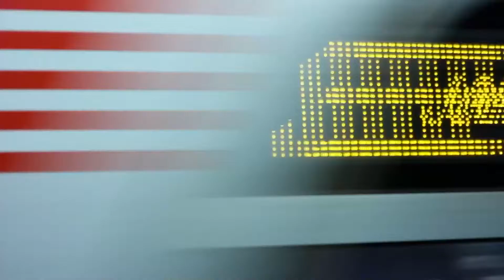Rajdulari at Billie's Black.mp4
KingCast NYC films Rajdulari at Billie's Black